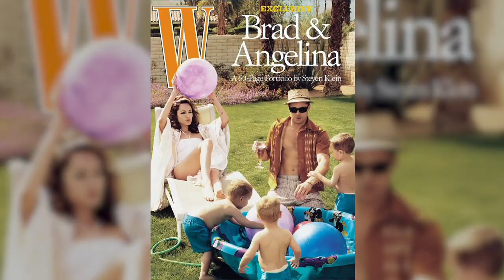W Magazine In Pop Culture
W has always been—and always will be—a must-read, on screen and off. From Working Girl to Gossip Girl, Kim Kardashian to Marissa Cooper, the magazine has had its fair share of pop culture mentions over the decades. Here, some of the most iconic. Note to Carrie Bradshaw: We’re going to have to side with Berger on this one. We have no issue with scrunchies.

Video by Brian Lynch / Pier 59 Studios